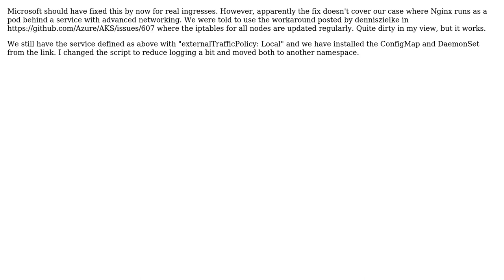Unable to get real remote IP in AKS with advanced networking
With thanks & praise to God, and with thanks to the many people who have made this project possible! You are responsible for your own actions.